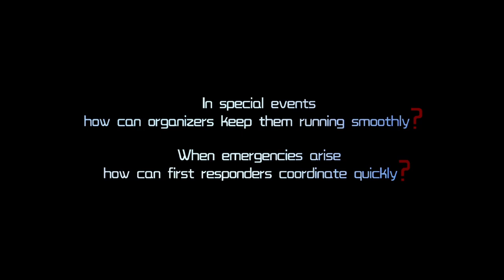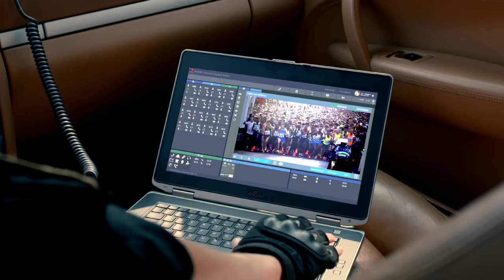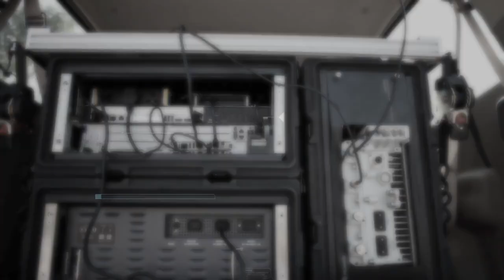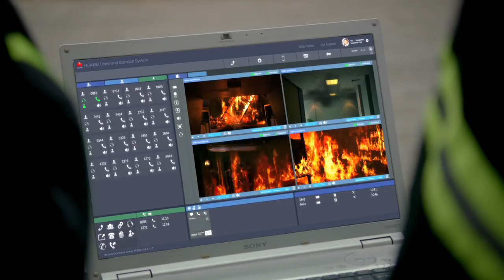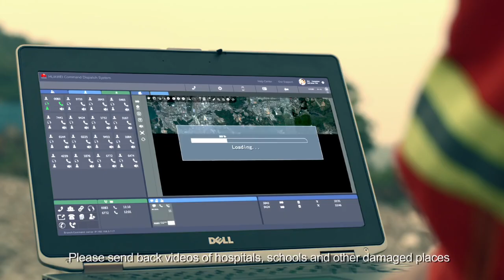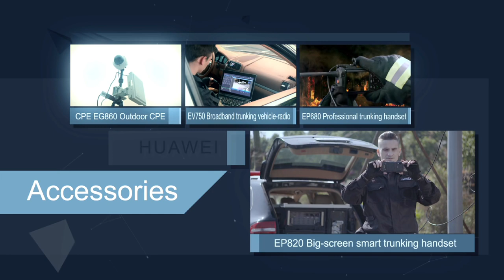Huawei eLTE Rapid Solution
The Huawei eLTE Rapid solution delivers a portable LTE network that can be used to supply critical communications during large events, emergencies, or other situations when terrestrial networks are unreliable or unavailable. More details on the solution, along with specifications, can be found